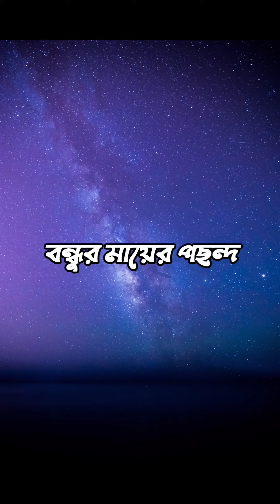⭐সবার পছন্দ vs আমার পছন্দ 💗 (তোমাদের কোনটা পছন্দ কমেন্ট করে জানাও)